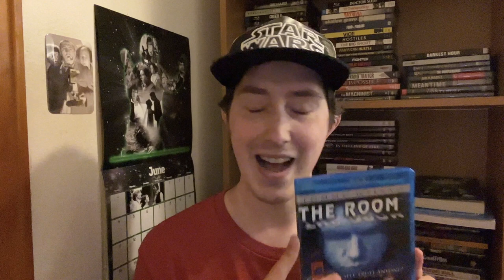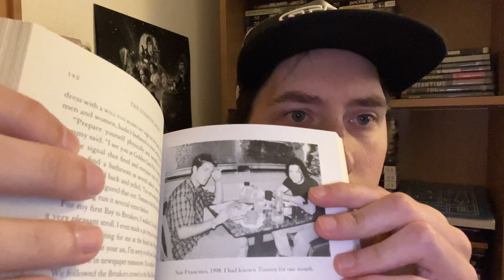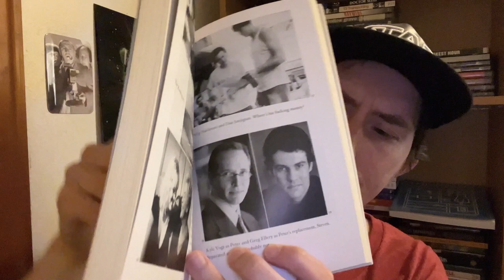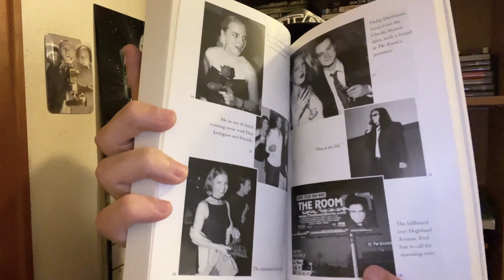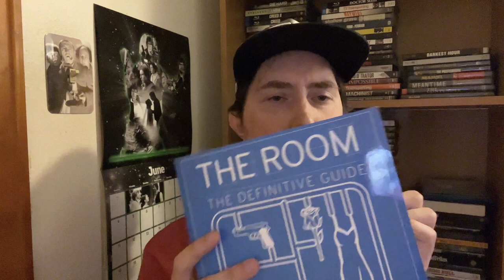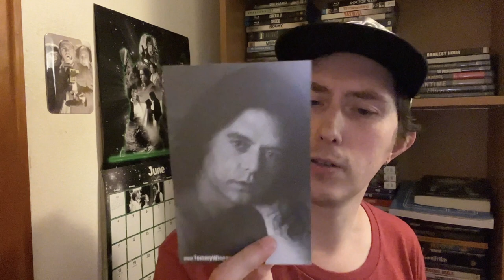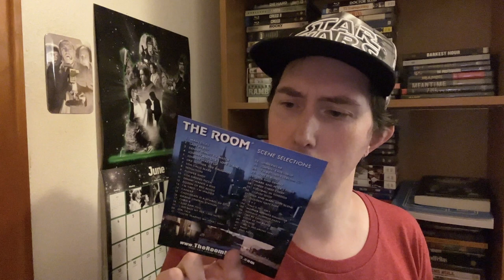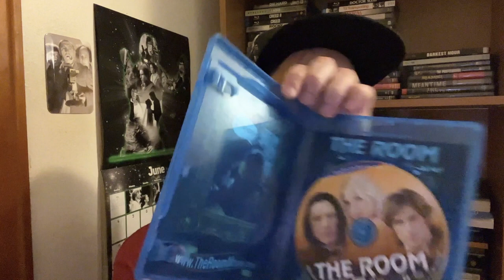Film Talk: Episode 390- The Room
Today, for the films 20th Anniversary I'm talking about the cult classic, so bad it's good film, the Citizen Kane of bad movies, TheRoom, starring, written, produced and directed by TommyWiseau also starring GregSestero, JulietteDanielle and PhillipHaldiman.